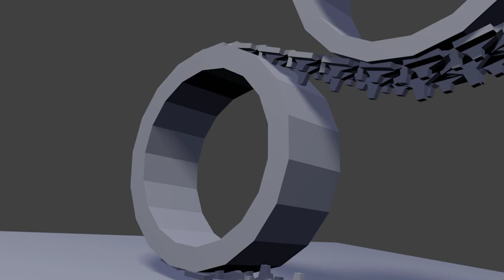[WIP] Caterpillar 3 - Blender 2.59